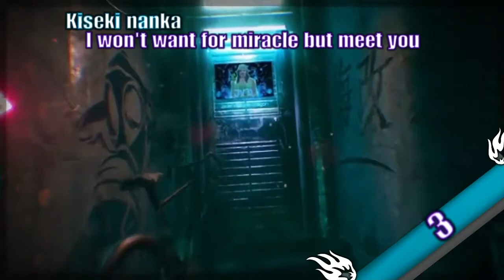Wild Arms Walkthrough : Rosetta Town : Part 31🐲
Wild Arms takes place in the fantasy world of Filgaia, In wild arms follows the adventures of a band of miscreants and adventurers called Dream Chasers who scour the world in search of excitement and fortune.

🎦Intro Creator: Jade Valkyrie Dragon